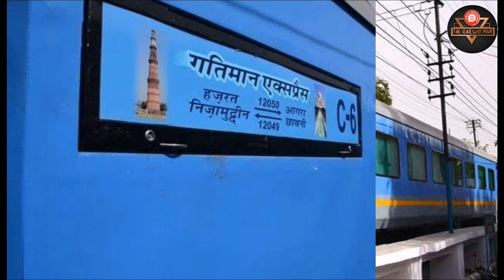Aerodynamic लोकोमोटिव क्या होता है?/ What is aerodynamic locomotive?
Is video m aerodynamic locomotive kya hota h? Aerodynamic locomotive indian railway m kyu nhi use kiya jata h jabki foreign countries Jaise Japan, Spain etc. In sabhi deshon m kiya jata h, to janane k liye video pura jarur dekhe aur achha lge to subscribe Krna na bhule.